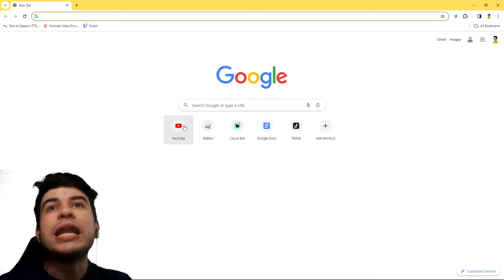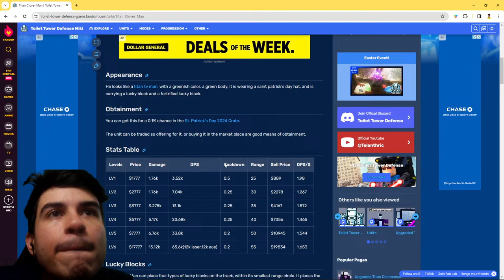Can I Carry My Viewers In Toilet Tower Defense?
consider leaving a like or something ty

Today I'm carrying my viewers in endless mode! Let's see how far we can get :)

if you read this far, you are a certified toilet